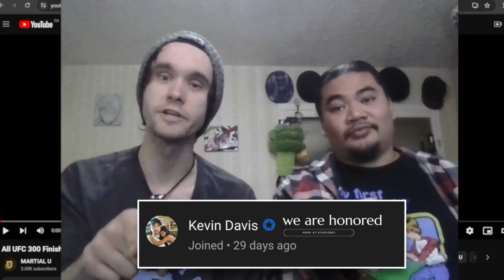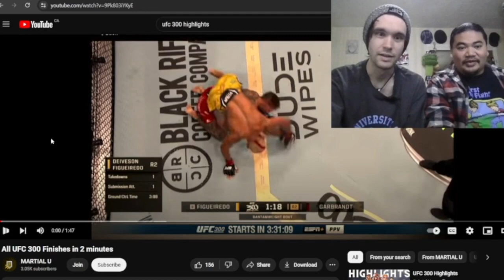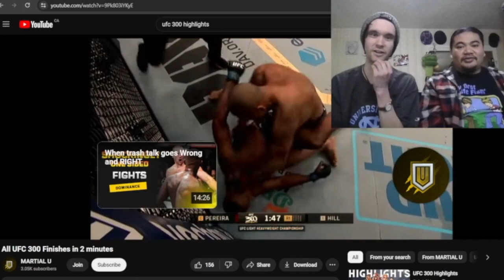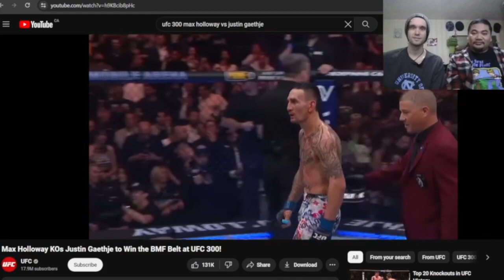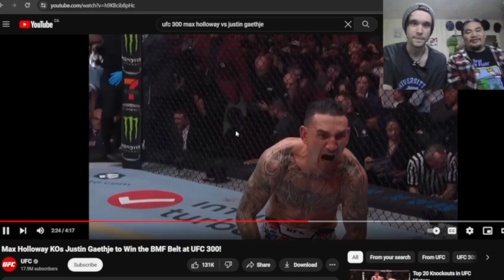UFC 300: Best Fights MARATHON 💪🏆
UFC 300: Best Fight MARATHON

reaction to the UFC 300 Fight night

become a premium member for more channel perks and access

games
better.